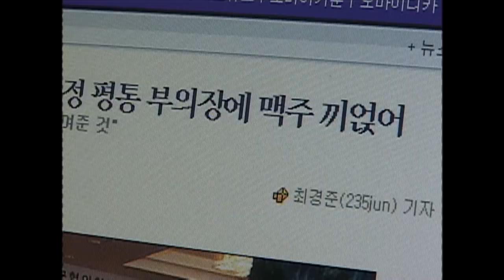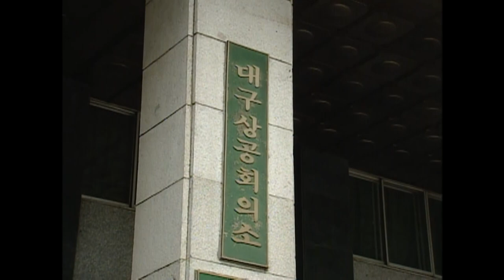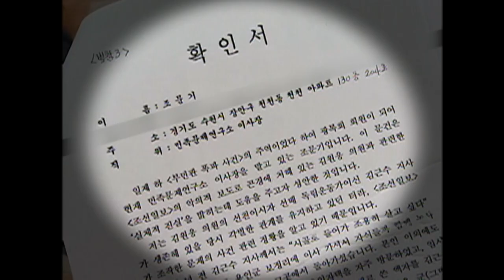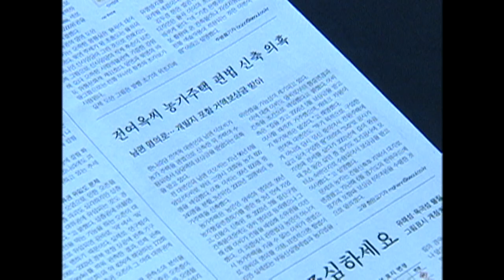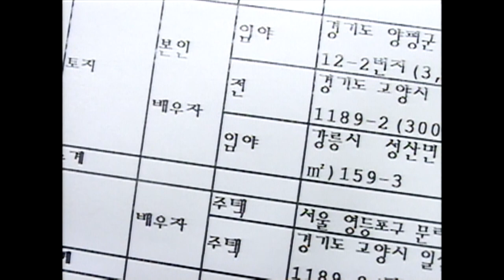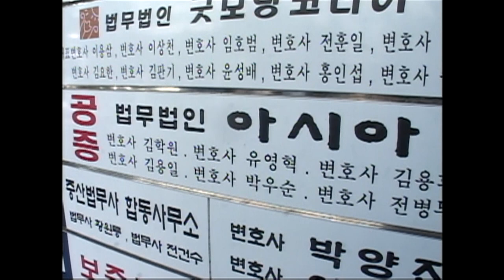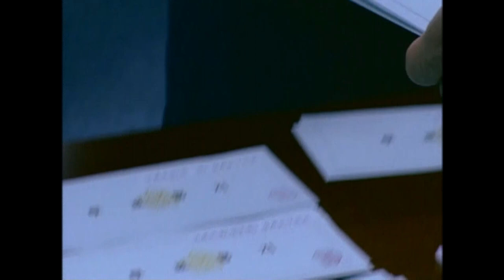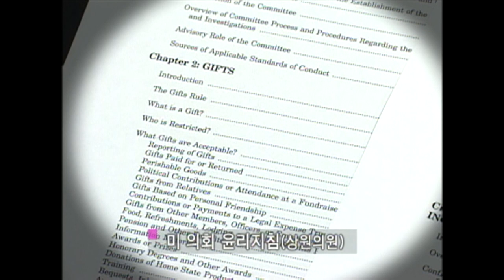[Full] 금배지가 기가막혀 - 17대 국회 윤리 보고서_MBC 2005년 8월 9일 방송